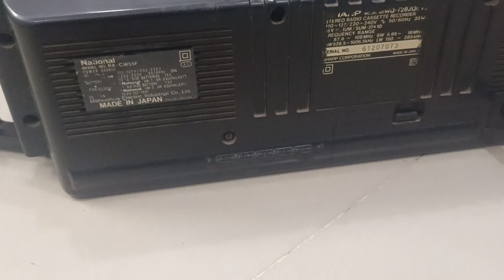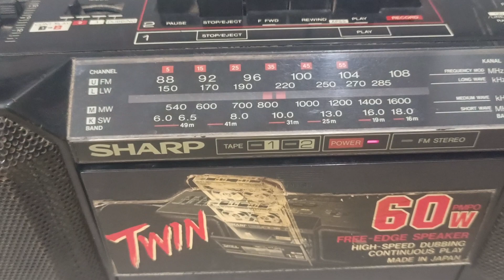sharp boombox made in Japan